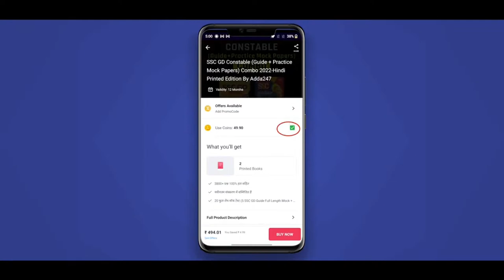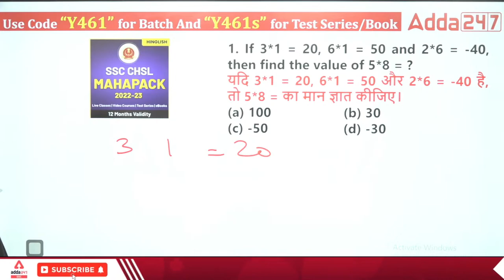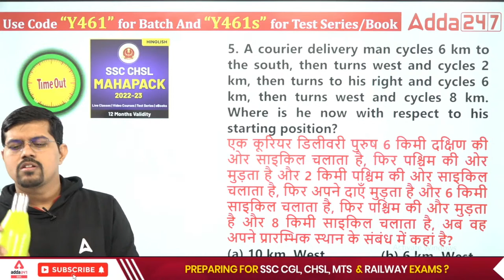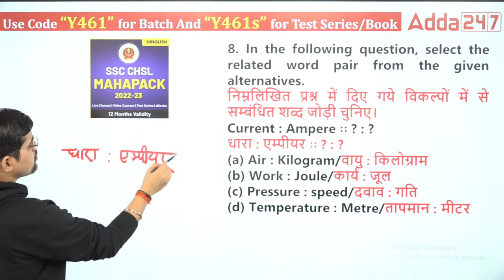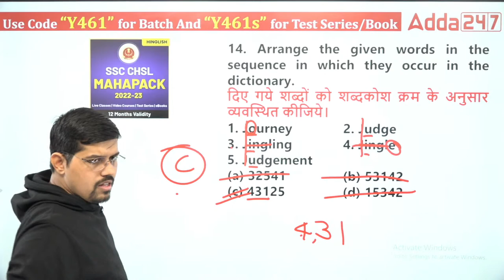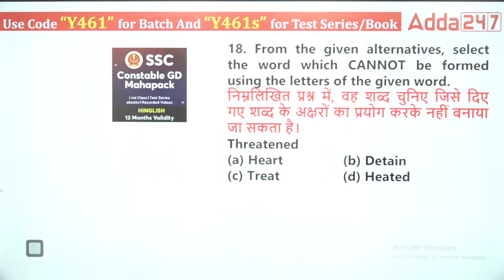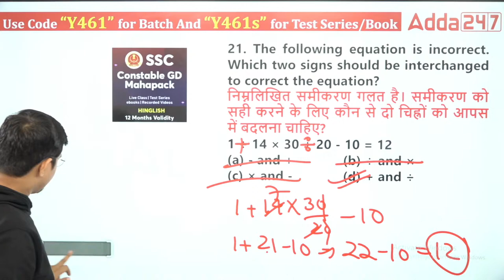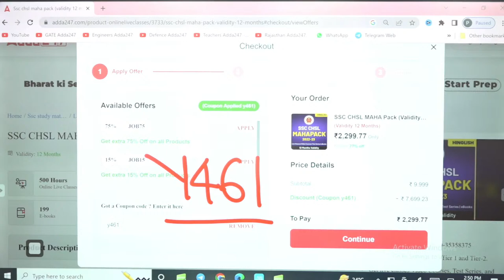SSC CHSL 2022 | CHSL Reasoning by Vinay Tiwari | Previous Year Paper Discussion | Day 13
Aarambh आरम्भ SSC CHSL (10+2) Complete Batch 2022-23 Exam Hinglish | Online Live Classes By Adda247

07.00 AM - The Hindu Editorial
08.00 AM - Daily Current Affairs

09.00 AM - SSC CGL 2022 English
10.00 AM - SSC CGL 2022 GS
11.00 AM - SSC CGL 2022 Reasoning
12.00 PM - SSC CGL 2022 Maths
01:00 PM - SSC CGL 2022 Science

09:00 AM - RRB ALP | TTE | SI 2022 | Science
09.30 AM -  RRB ALP | TTE | SI 2022 | GS
10.00 AM - RRB ALP | TTE | SI 2022 | Reasoning
11.00 AM - RRB ALP | TTE | SI 2022 | Maths

01:00 PM - SSC CHSL 2022 | English
02.00 PM - SSC CHSL 2022 | Reasoning
03.00 PM - SSC CHSL 2022 | GS
04.00 PM - SSC CHSL 2022 | Maths
05.00 PM - SSC CHSL 2022 | Science

05.00 PM - SSC GD 2022 | English
05.30 PM - SSC GD 2022 | Science
06.00 PM - SSC GD 2022 | Reasoning
07.00 PM - SSC GD 2022 | GK/GS
08.00 PM - SSC GD 2022 | Maths
09.00 PM - SSC GD 2022 | Hindi

09.00 PM - SSC CGL 2022 | English
09.45 PM - SSC CGL 2022 | Reasoning
10.30 PM - SSC CGL 2022 | GS
11.15 PM - SSC CGL 2022 | Maths

09.30 PM - DRDO CEPTEM Admin & Allied | Reasoning
10.00 PM - DRDO CEPTEM Admin & Allied | English
10.30 PM - DRDO CEPTEM Admin & Allied | Maths
11.30 PM - DRDO CEPTEM Admin & Allied | GS/GK

Special Classes :
06.00 AM - GS 15 Minute Special Session